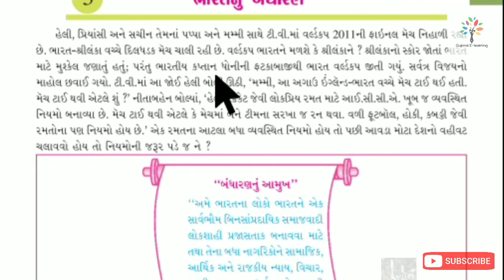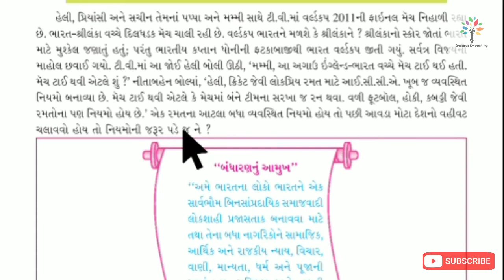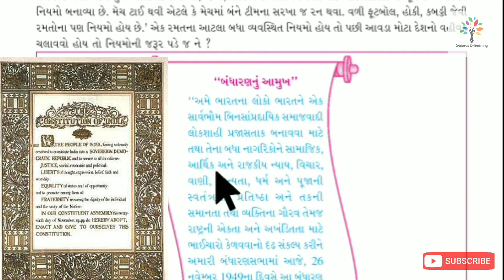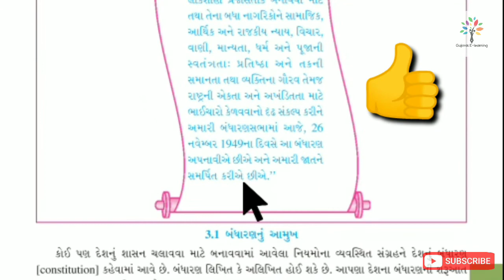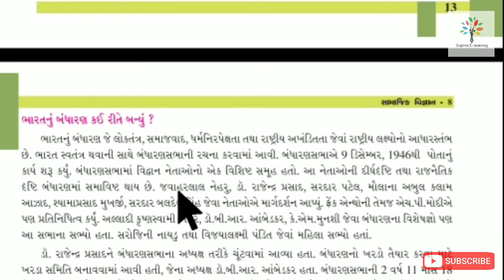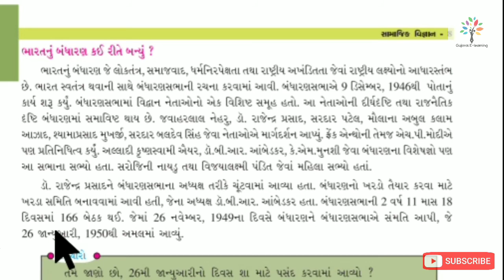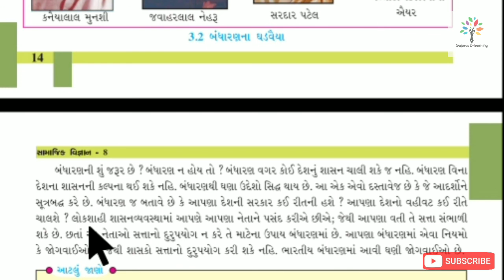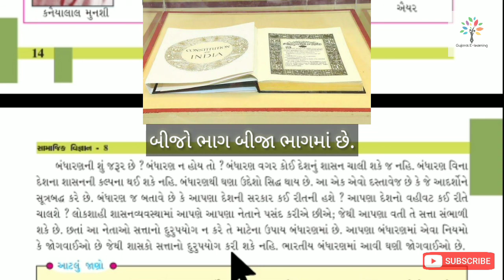Std 8 social science chapter 3 || ભારતનું બંધારણ || સામાજિક વિજ્ઞાન ધોરણ 8 || bharatnu bandharan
ધોરણ-8સામાજિકવિજ્ઞાન
ભારતનું બંધારણ